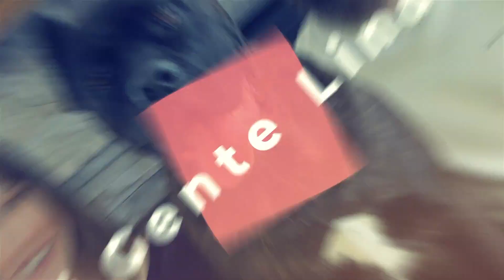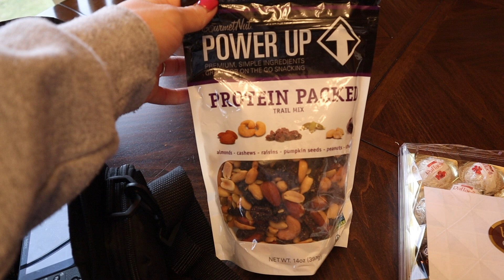NOME DO BEBÊ, DECIDIMOS! / Cane Corso e carrinho de controle remoto / Estarei de Quarentena!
Gente linda tudo bem? Com 38 semanas de gravidez, nós finalmente decidimos o nome do baby boy previsto para nascer dia 3 de Dezembro. E vocês já viram um cane corso brincando com carrinho de controle remoto?

Quer treinar em casa com a gente e ser membro fitness do nosso CLUBE GENTE LINDA? - Acesse

NOSSO ENDEREÇO POSTAL (EUA) ♥♥♥
Gleice Miranda
Elko New Market, Minnesota
55020 - EUA